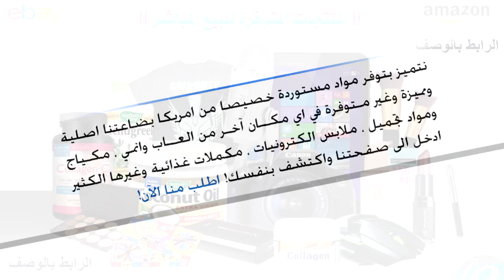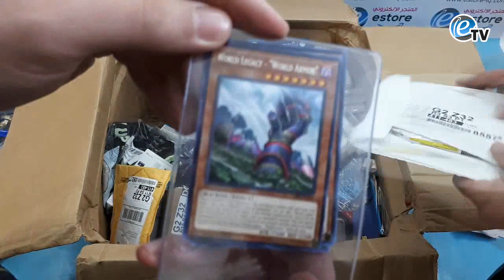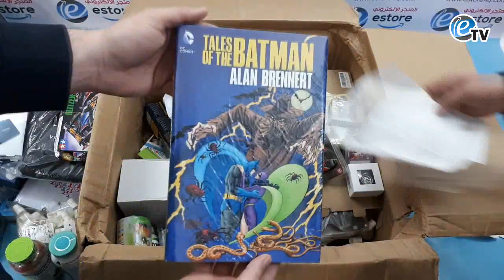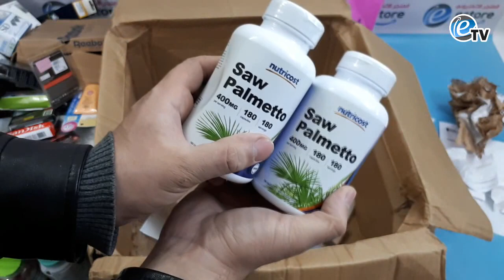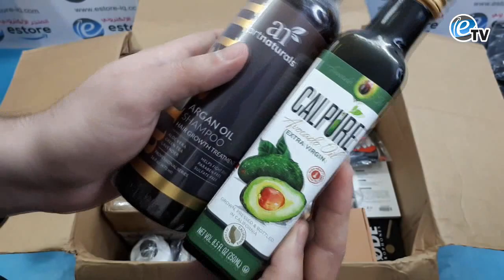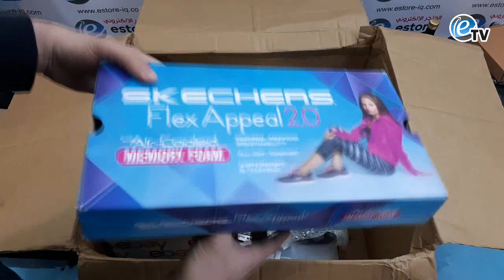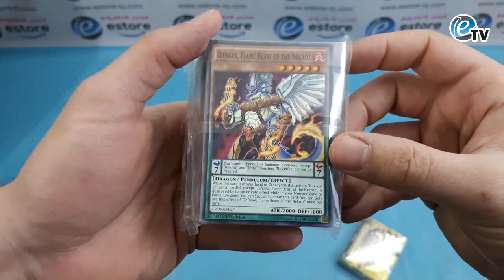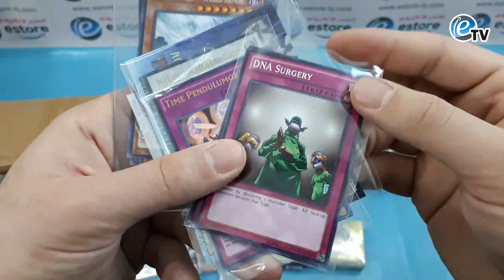انبوكسنك للمواد من امزون Amazon (امريكا) شحنة 70